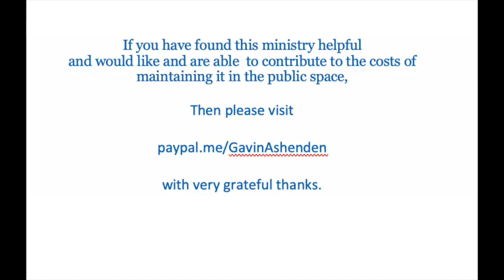The Demise of Death - Reflections on the raising of Lazarus & our fear of death.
The Demise of Death - Reflections on the raising of Lazarus & our fear of death.  Lent 5 2020.